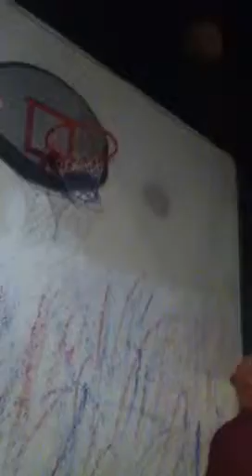After Hours At Tidal Wave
Staff Member Ryan Showalter